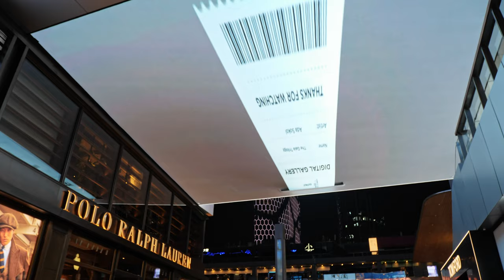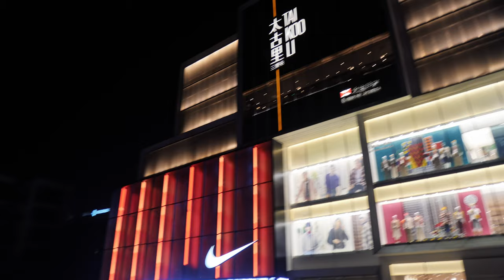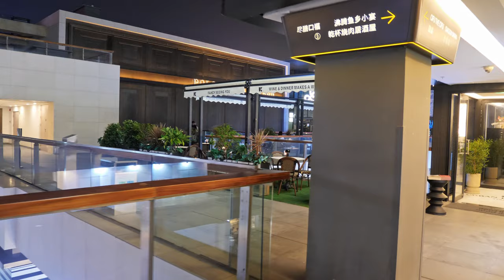[4K CHINA] Walking In Beijing’s Fashionable Landmarks At Night, Sanlitun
📜 [Intro]
Sanlitun Taikoo Li, is a prominent commercial and lifestyle development located in the Chaoyang District of Beijing, China. Developed and owned by the Hong Kong-based Swire Properties, it was previously referred to as Sanlitun Village and New Sanlitun.

Sanlitun Taikoo Li is a low-density mixed-use project that consists of 19 low-rise buildings. The entire project spans approximately 54,000 square meters, making it a significant commercial and entertainment destination. It offers a wide range of high-end retail stores, dining establishments, entertainment options, and cultural spaces.

The development is known for its modern and innovative architectural design, which was led by the architectural firm The Oval Partnership and renowned Japanese architect Kengo Kuma. It has become a hub for both locals and tourists, offering a unique blend of shopping, dining, art, and entertainment experiences.

Sanlitun Taikoo Li has received recognition as a National Five-Star Shopping Center based on China's shopping center evaluation standards. It has played a vital role in shaping the commercial and cultural landscape of Beijing, making it a must-visit destination for those looking to explore the city's contemporary lifestyle and entertainment offerings.

🔻Chapters:
00:00 Intro
01:02 Walking In Sanlitun

My Gear:
📷 Panasonic GH5